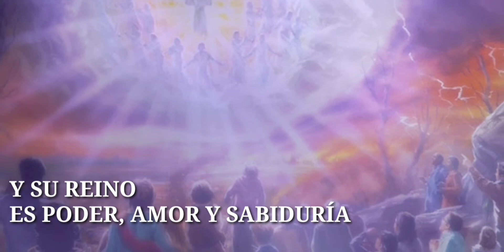HUMILLENSE en la Presencia del Señor